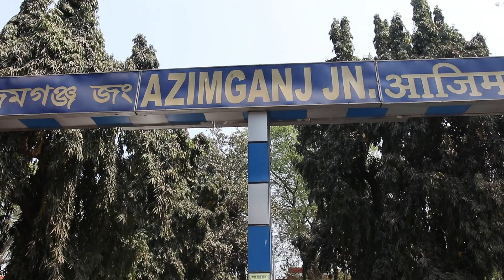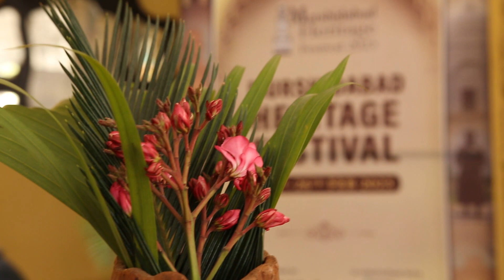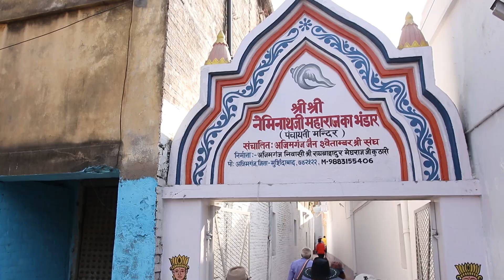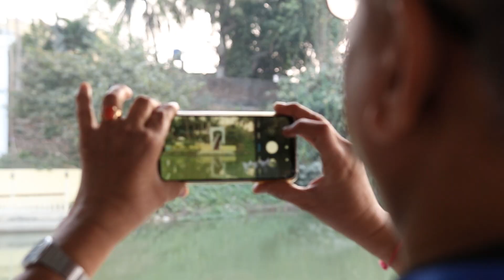Heritage Festival 2023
THeritage Festival 24th to 26th February 2023